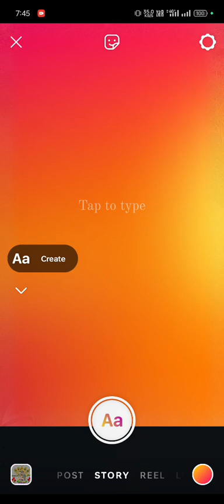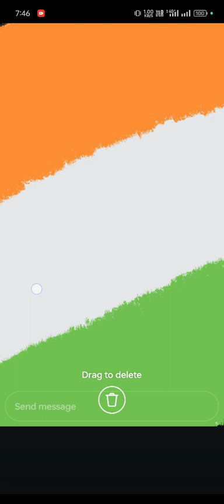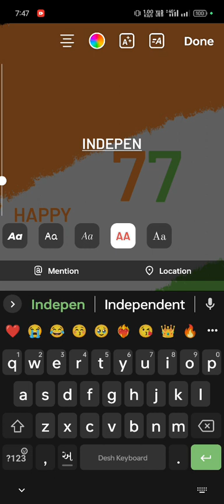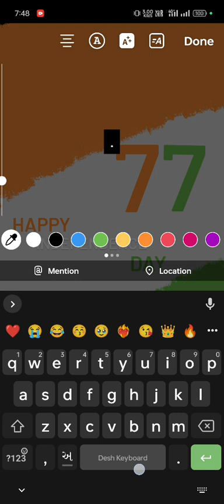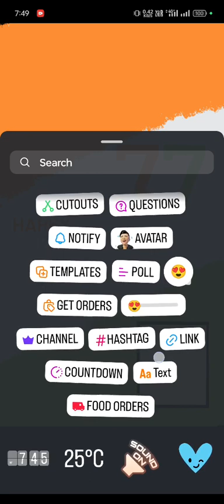15 August Video Editing Tutorial In Instagram | 15 August Video How to make a video in your phone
15 August Video Editing Tutorial In Instagram | 15 August  Video How to make a video in your phone |
Coming Soon 15 August status video editing
Nature Is celebration india's independence day

YOUR QUERIES-

15 august video editing
15 august status video editing
15 august video editing kaise kare
15 august status editing
15 august reels editing
independence day video editing
15 august video editing vn
15 august video editing tutorial
15 august video editing vn app
15 august video editing kinemaster
15 august video editing alight motion
15 august video editing 2024
15 august 2022 trending video editing
અલાઈટ મોશન થી સ્ટેટ્સ કેવી રીતે બનાવવા
15 ઓગસ્ટ ડાંસ
15 ઓગસ્ટ સ્પીચ
15 ઓગસ્ટ નિબંધ
15 ઓગસ્ટ સ્પેશિયલ
15 મી ઓગસ્ટ ના સ્ટેટસ વહાર્ટસપપ
બેસ્ટ ગુજરાતી વિડિયો
15 ઓગસ્ટ
15 મી ઑગસ્ટ સ્ટેટસ શીખો
૧૫ મી ઓગસ્ટ
સૈયર મોરી રે ૧૫ ઓગસ્ટ સ્કુલ ડાન્સ
૧૫ ઓગસ્ટ હોટસેપ સટેટસ એડિટ
ગુજરાતી વિડિયો
સ્ટેટસ બનાવતાં શીખો
15 august ડાન્સ
15 મી ઓગસ્ટ માટે સ્ટેટસ બનાવતા શીખો !!
15 august status editing 2022 !!
alight motion bhavu ક્રેએશન
15 august સ્પીચ
15 august bhasan

VIDEO TAGS-